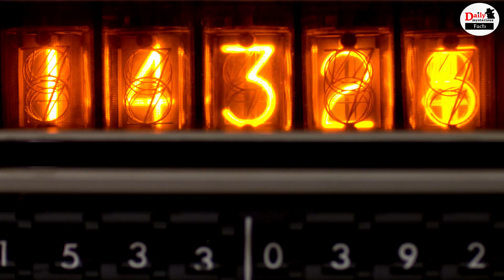बाबा वेंगा की भविष्यवाणी: आने वाला साल 2021 होगा अब तक के इतिहास का सबसे भयानक साल!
Baba Venga 2021 prediction: 2021 Will Be Many Times More Dangerous Than The Year 2020 !! Humans Will Become Zombie !! | 2021 Prediction On The Basis Of Nostradamus And Baba Venga Future Predictions

EDITOR ►Shadik